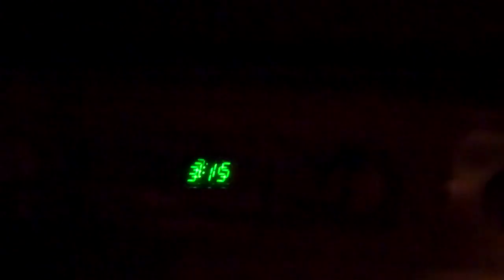Banana Smoothies 7/31/13 - Day 963